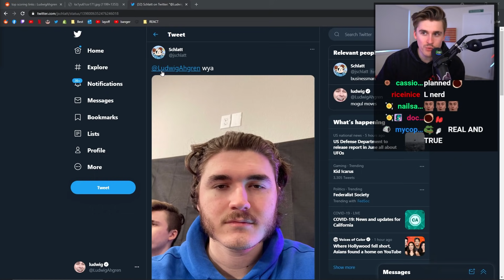Ludwig Finally Meets Jschlatt